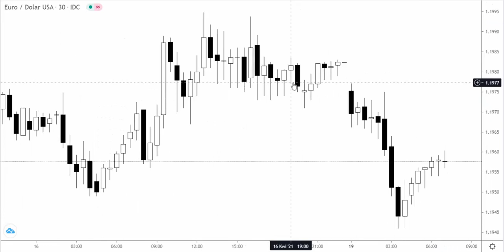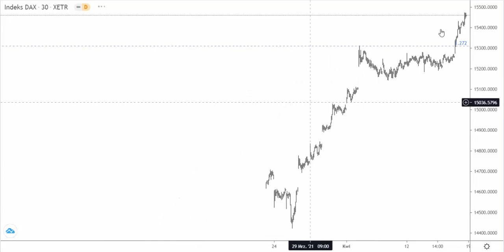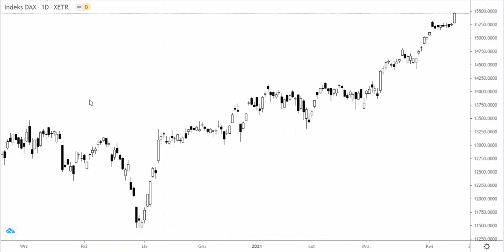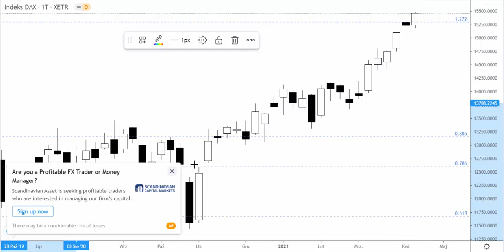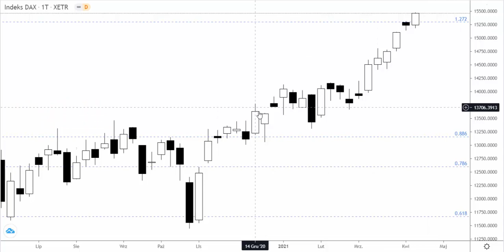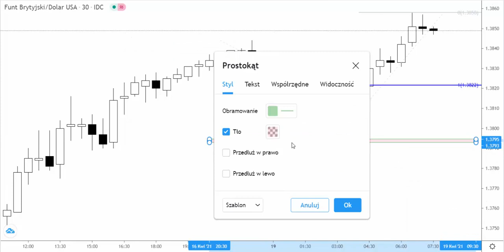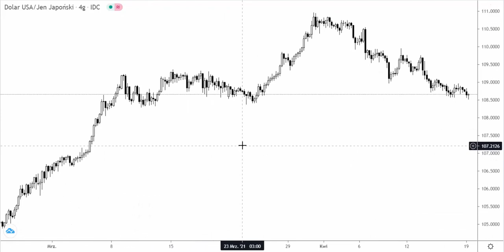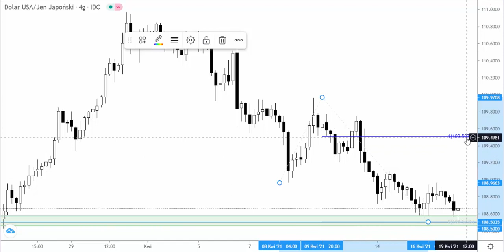Orbex: Poniedialek 19.04.2021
Na półmetku sesji azjatyckiej pojawiła się duża słabość amerykańskiego dolara, która przenosi się na otwarcie rynków w Europie. Notowania USDJPY testują szeroką strefę popytową, która wydaje się jednym z ciekawszych schematów technicznych na otwarciu tygodnia.